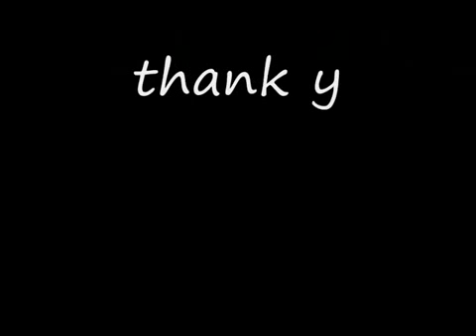c.ronaldo vs l.messi 2011-2012 HD